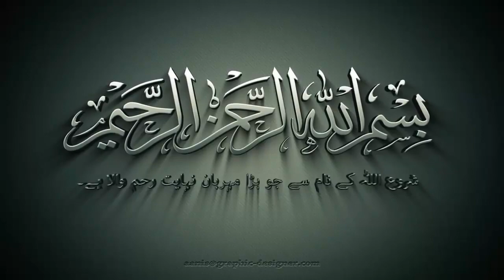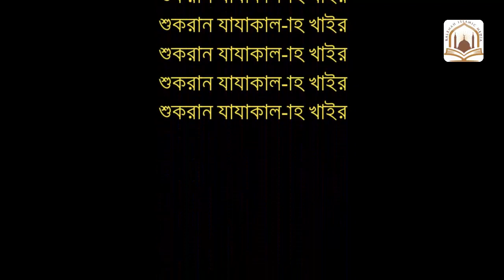সঠিক জানা ও সঠিক মানা। মুহাম্মাদ মমিনুল ইসলাম